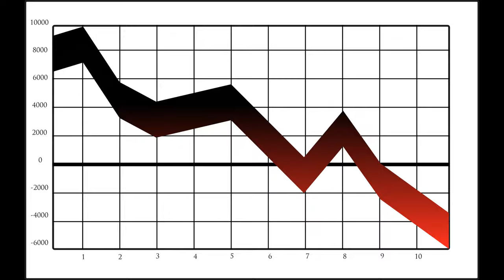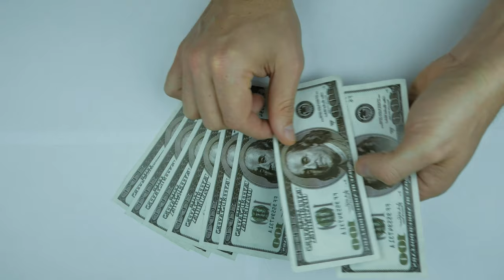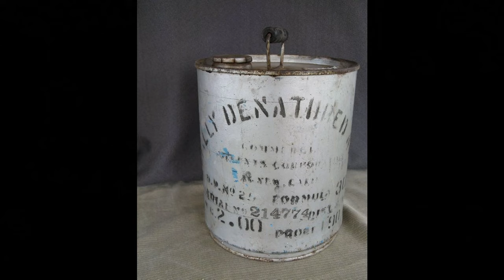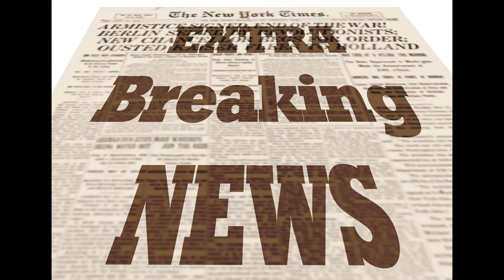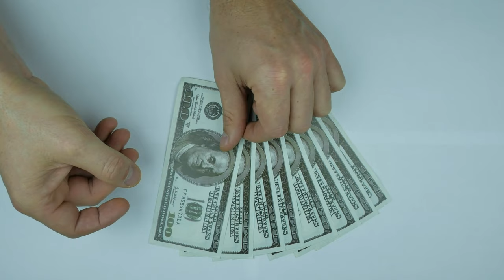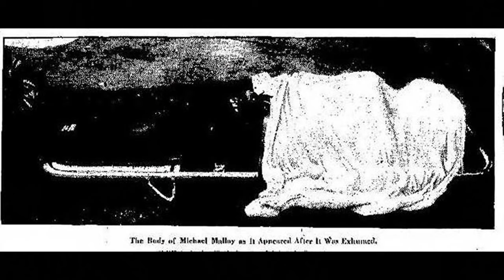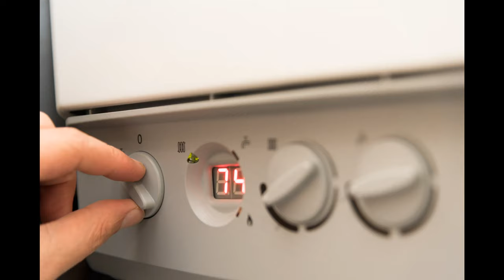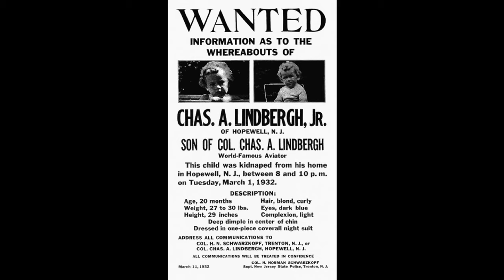The Sad, Sordid Saga of Iron Mike Malloy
A common, generally unimportant man was murdered in New York City in the midst of the Great Depression. The murderers, and there were several people involved in the plot, tried to make it look like an accident, but the man was, shall we say, unintentionally uncooperative.

Do you like obscure or oddball snippets of history? Or Paleontology? Military history? Archaeology? Well, you're already here, so you're in the right place. We're all about tackling the lesser-known and weirder aspects of history. Now, you can help us make that happen and join us for the ride...